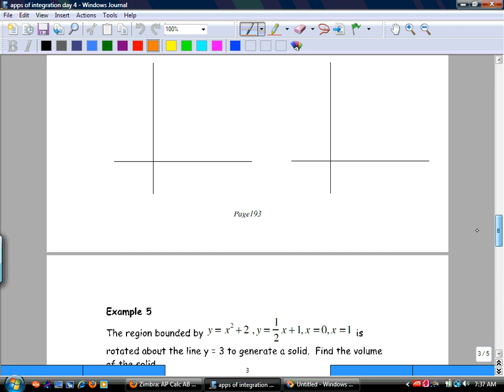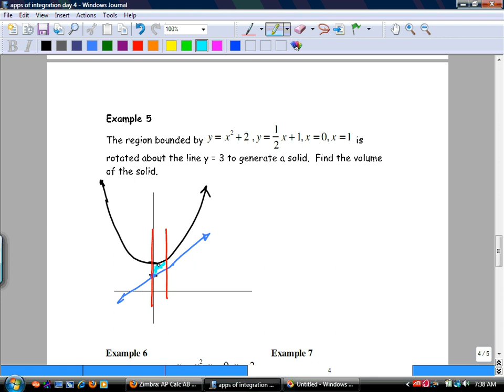apps of integration day 4 part 2